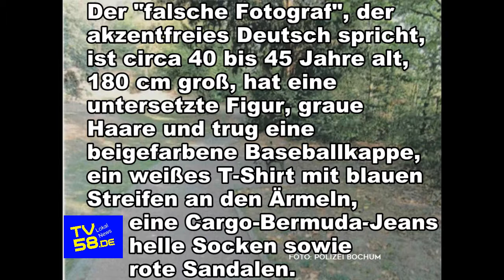Mann macht unsittliche Fotos von Mädchen